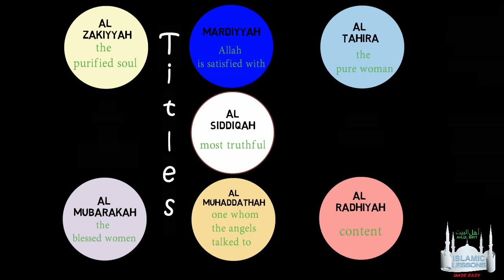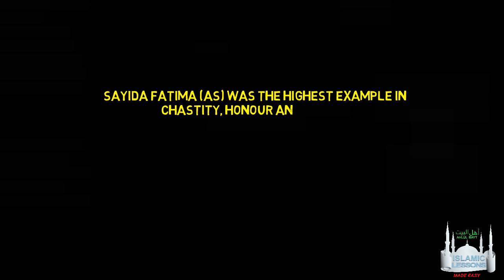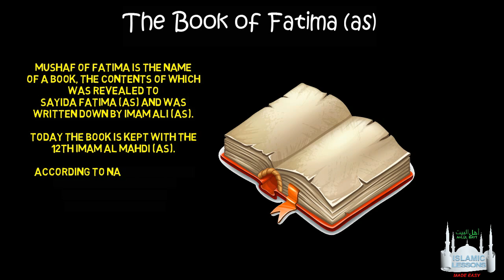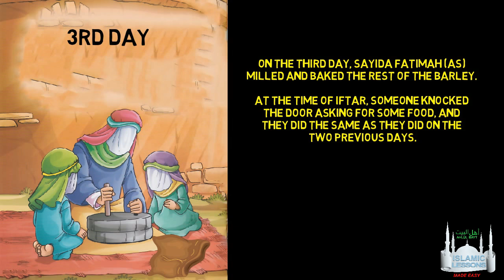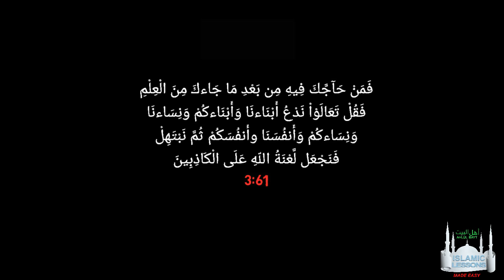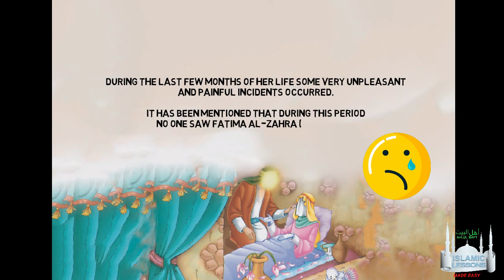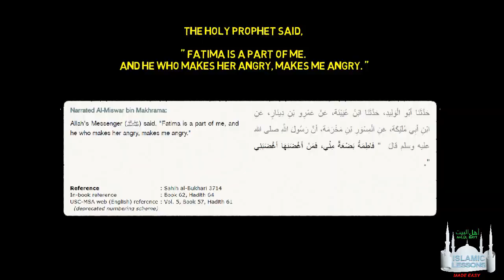Sayida Fatima al Zahra (as)